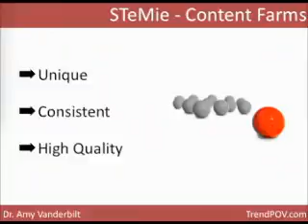Self Tending Mushroom Alert - Content Farms And The Businesses Who Love Them Part 2